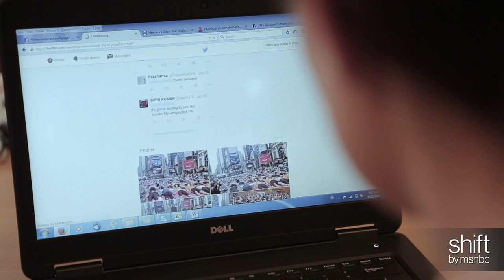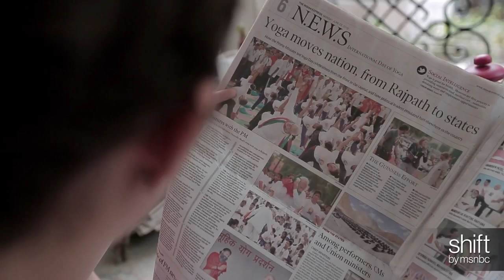India Breaks Yoga World Record | Originals | msnbc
The Indian government tries to break the Guinness world record for the most people practicing Yoga in one spot during the International Day of Yoga. Even Prime Minister Narendra Modi participated in the event!